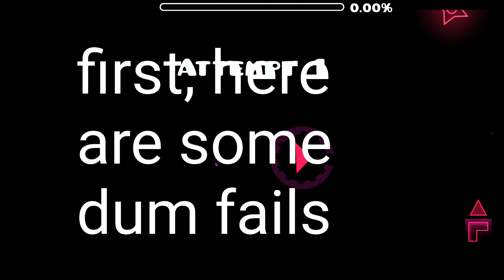Geometry dash weekly demon (Respite) 100%